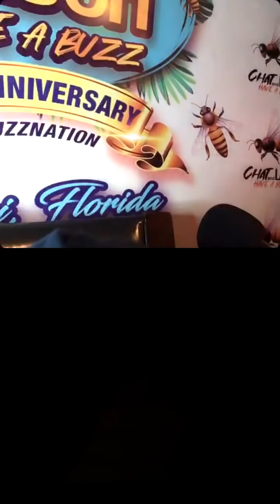WORLD DAWG, ABLE BOSS & MORE